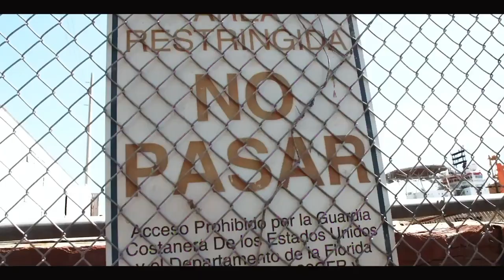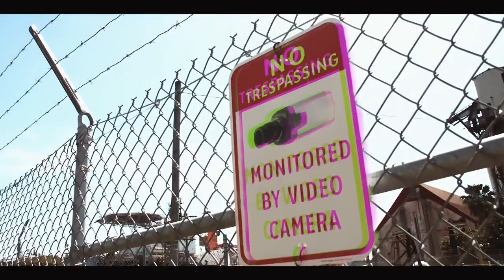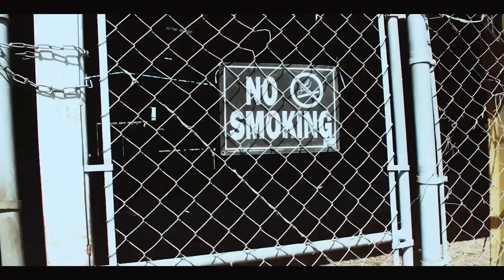Vince Serrano feat. Roy Vutton - The Plug (Music Video)